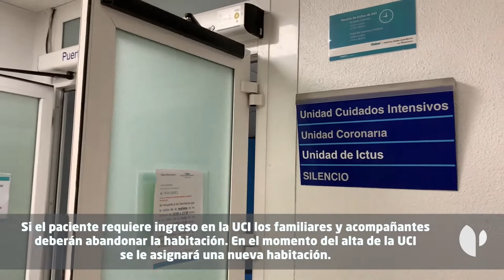Guía para pacientes quirúrgicos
El complejo hospitalario Ruber Juan Bravo pone a disposición de sus pacientes una serie de recomendaciones sencillas y útiles para el caso de que deban someterse a una intervención quirúrgica